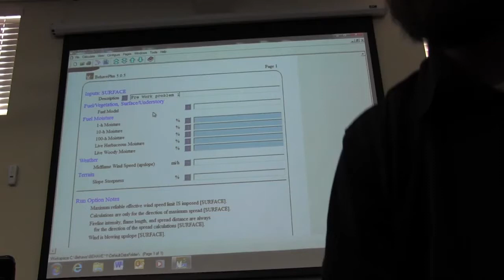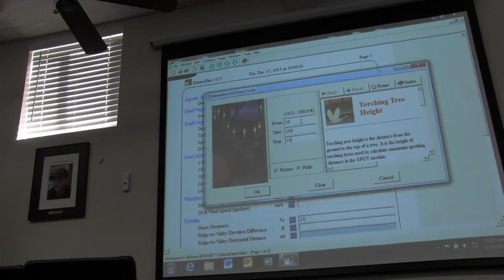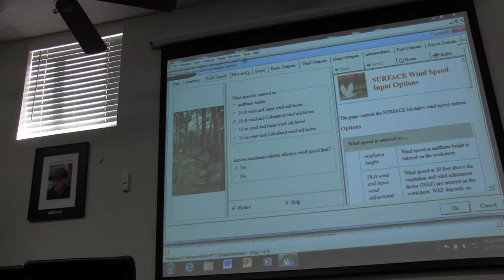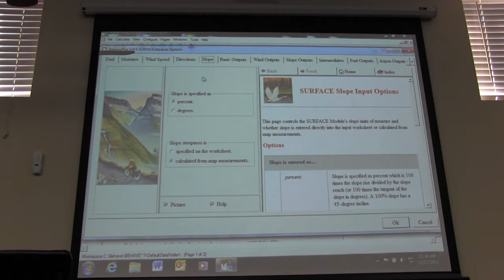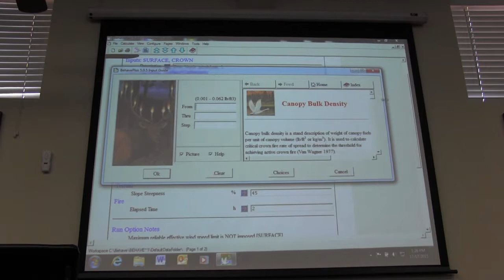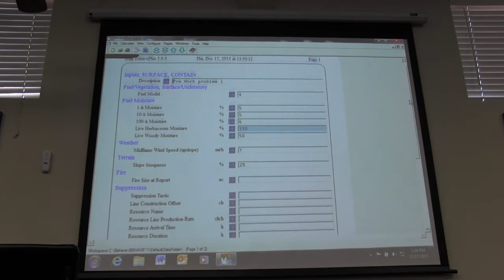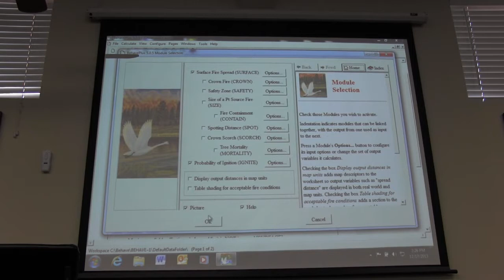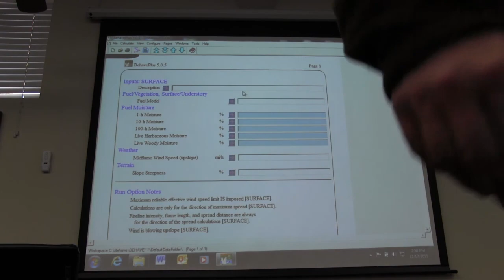Intro tutorial for the BEHAVEPlus fire behavior modeling software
Tutorial taught at the Cleveland NF explaining how to use the BEHAVE Plus 5.x fire behavior modeling software. NBEHAVE class. November 2015.